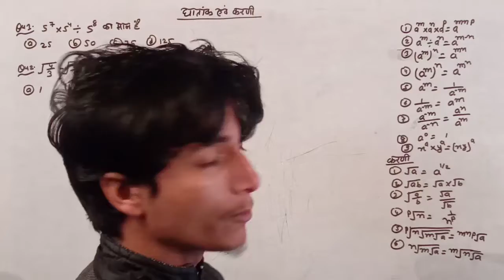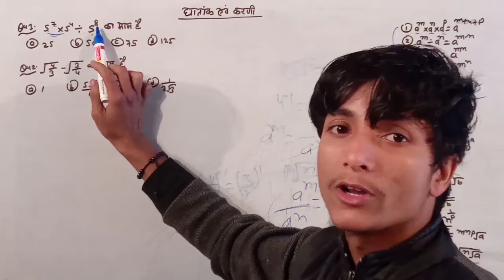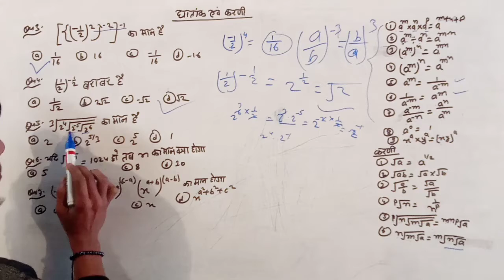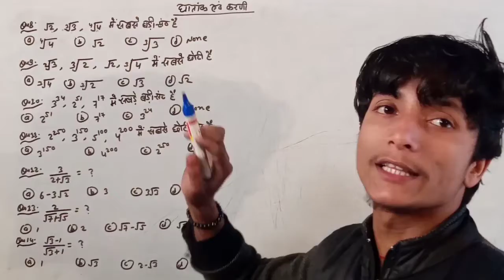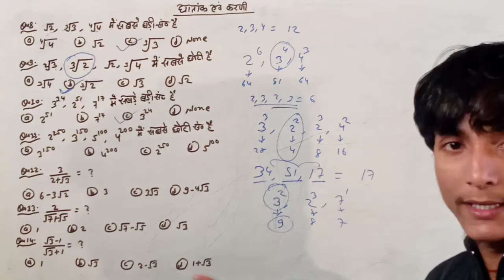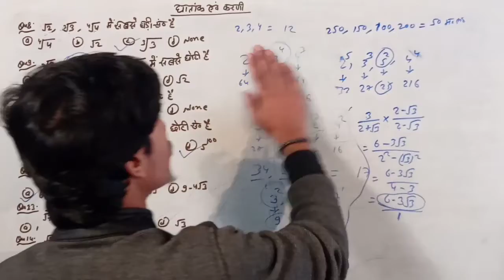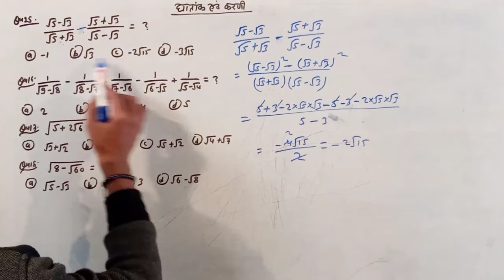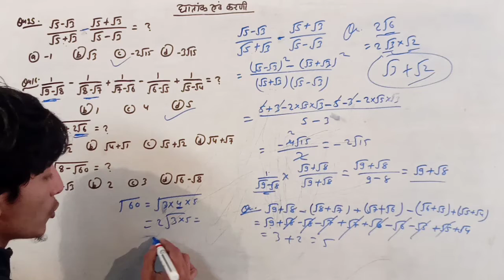👉Tricks👈घाटांक और करणी | SSC GROUP-D RAILWAY BANKING AND ALL COMPETITIVE EXAMS | jp super school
SSC GROUP-D RAILWAY BANKING AND ALL COMPETITIVE EXAMS